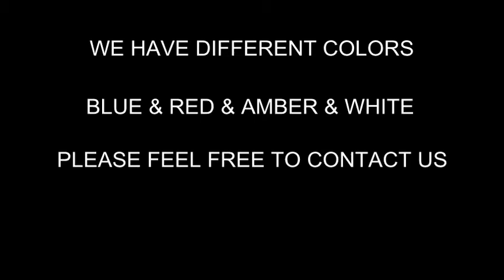LED 12V EMERGENCY FLASHING STROBE LIGHTS RED + WHITE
We have different style & colors (White / Blue / Red / Amber) for sale. Thank You